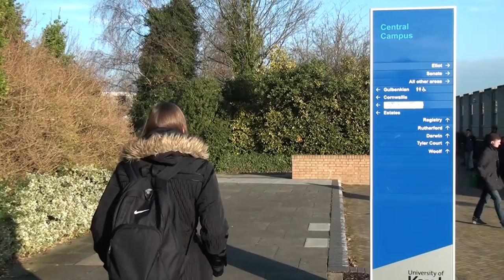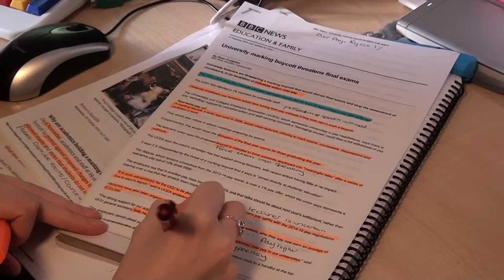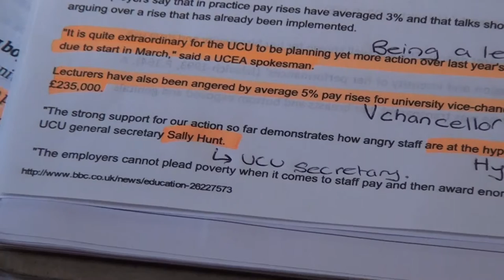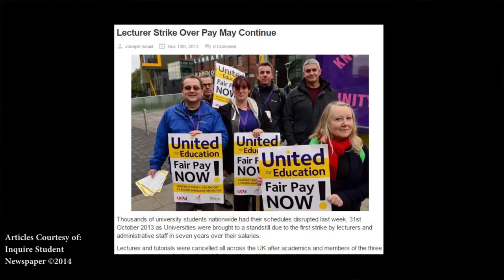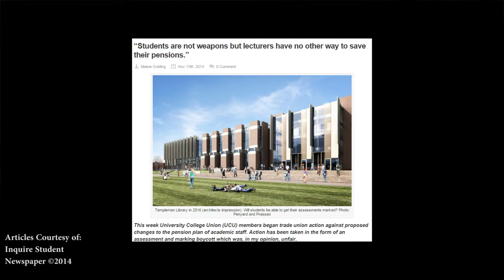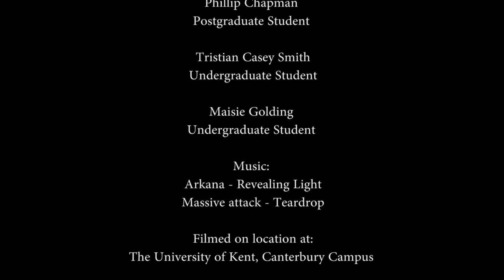Deadlock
A Documentary following the journey of Maisie Golding, a student at The University of Kent, as she finds out more about the UCU and UUK conflict.